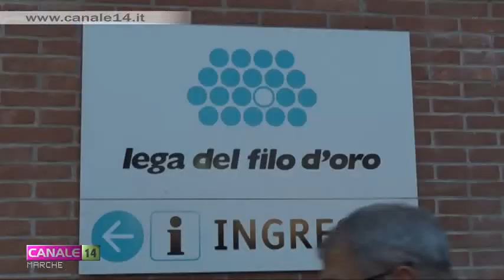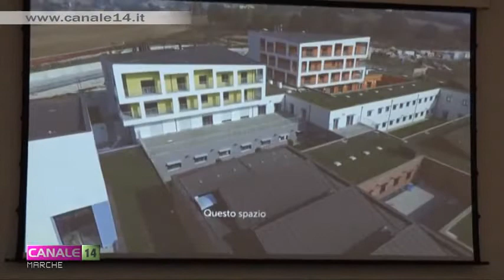Osimo. Presidente Senato Casellati visita Lega Filo d'Oro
Il presidente del Senato, Maria Elisabetta Alberti Casellati, in visita ieri alla Lega del Filo d’Oro di Osimo, dove ha visitato i comparti dell’area medica e riabilitativa.